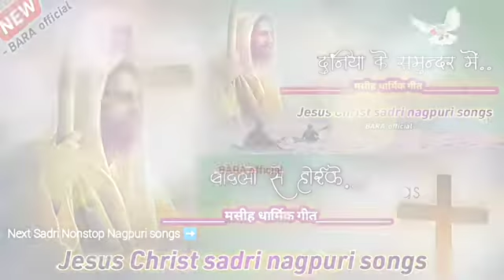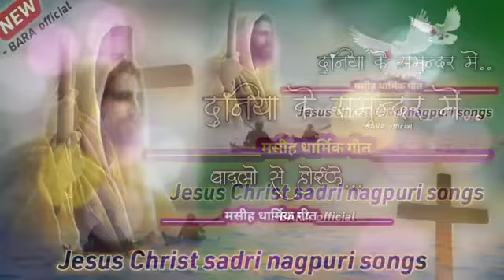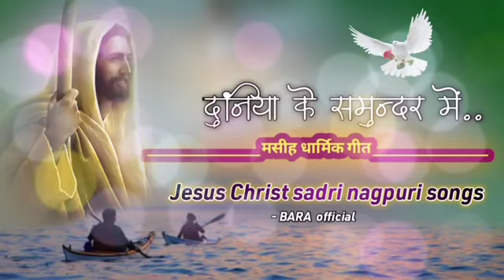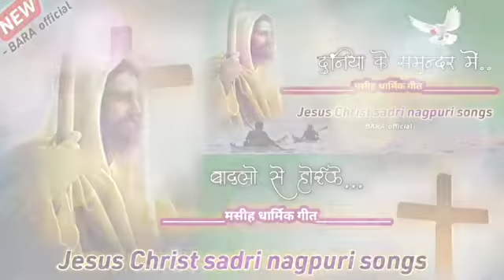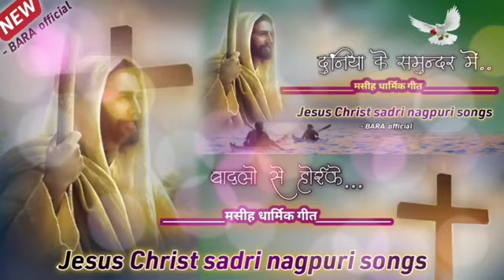New Sadri Christmas Song 2022 || दुनिया के समुद्र में हे यीशु ।। Dj Rimix X-Mas Song Avinash Bakhla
Song -  Duniya ker samudar me
Singer -  Suchita Tigga
Channel - Dj Dheeraj Ranchi
song category
Channel owner -  Avinash Bakhla
level -  Jesus Music
▪️all Copyright

✴️अगर आप मेरा डीजे सॉन्ग पसंद करते है तो मेरे चैनल को SUBSCRIBE जरूर करें ओर BELL ICON को जरूर प्रेस करे जिससे आपको पता चलता रहे गा कि मैंने कौन सा डीजे सॉन्ग अपलोड किया

❗कृपया ध्यान दे -- यह चैनल किसी गलत उपयोग के लिया नहीं बनाया गया है अगर मैंने आपका कोई गाना अपलोड किया है और यदि आप इसे हटाना चाहते हैं तो यहाँ कुछ करने से पहले हमसे सीधे संपर्क करे - हमारे यहाँ कोई गाने Original या अपना नहीं है, तो अगर किसी को बुरा लगा है या आपको कोई भी गाना या वीडियो से खेद है, तो कृपया कमेन्ट बॉक्स में कॉमेंट करे, या फिर किसी भी जरिये से जरूर बताये।

christmas gana dj mein
christmas gana 2022
nagpuri dj song
nagpuri song dj
new christmas nagpuri song 2021
jesus dj song
new nagpuri christmas song 2022
christmas gana
new nagpuri christmas dj song 2022 new nagpuri christmas song 2022
christmas gana 2021 ka
di nagpuri christmas song 2021
new nagpuri christmas song
christmas dj song 2022
dj christmas gana
jesus dj songs
new christmas gana 2022
new christmas song nagpuri
christmas gana 2022 ka dj mein
christmas nagpuri song 2022
christmas song dj song
dj song nagpuri
jesus sadri song 2021
nagpuri jesus song 2021
new christmas dj song 2021
new nagpuri christmas video 2022
new nagpuri jesus song 2021
new nagpuri xmas dj song 2021
new sadri christmas song 2022
2022 ka christmas gana christmas dj song
christmas gana dj
christmas gana nagpun mein
christmas gana remix mein
christmas hindi song
christmas new hindi songs 2022
christmas song
christmas song 2021 dj
christmas song dj
christmas song sadri 2022
dj 2022
dj christmas song 2022
dj nagpuri song
jesus dj
jesus nagpuri sadri song 2022